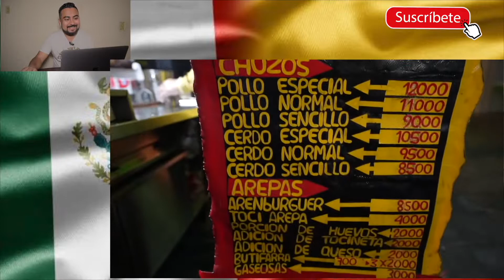COMIDA CALLEJERA en COLÓMBIA 🇨🇴 (Reacción)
En este video Reaccióno a la conoda callejera en colombia acompañenme a ver este binito video amigos

Comida
Comida colombiana
Comida callejera en colombia
Maluma comiendo en la calle
Maluma comiendo comida callejera
Arepas colombianas
Bandeja paisa